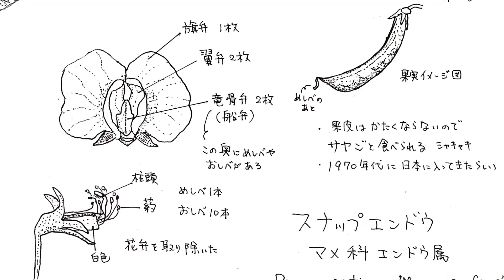スナップエンドウ【90秒スケッチ】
春はエンドウ豆が美味しい季節。特にさやが柔らかいスナップエンドウは、さやごと食べられます。
少し大きめの白い花が特徴的です。

スナップエンドウ
学名：Pisum sativum 'Macrocarpon Group'
120分